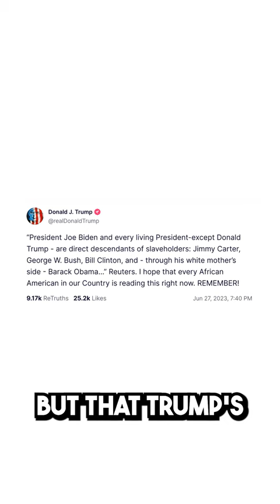Trump Tries Appealing to Black Voters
Leave a Voicemail Line: (219)-2DAVIDP